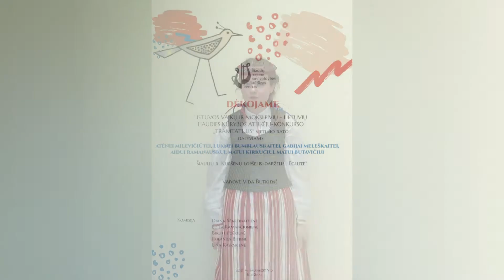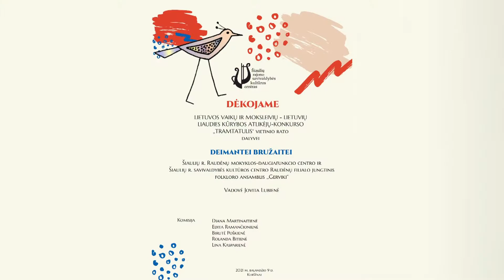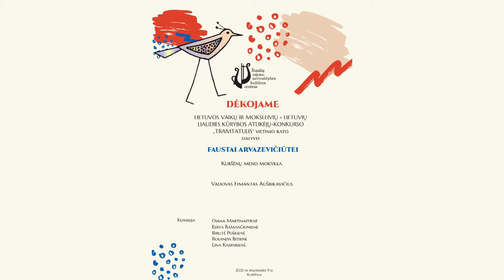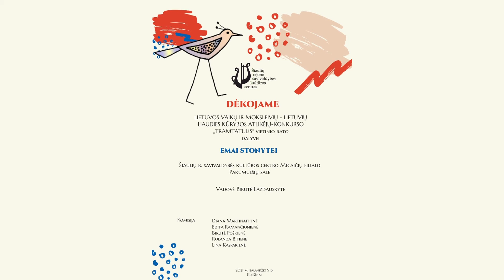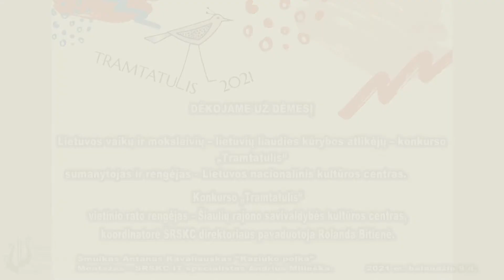„Tramtatulis“ vietinio rato koncertas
Lietuvos vaikų ir moksleivių – lietuvių liaudies kūrybos atlikėjų – konkurso „Tramtatulis“ Šiaulių rajono vietinio rato virtualus koncertas